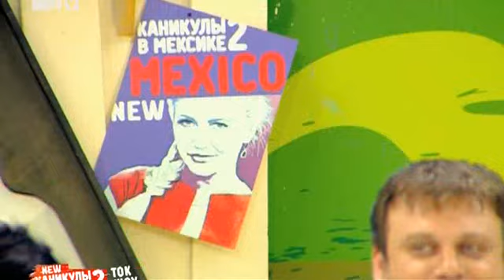Каникулы в Мексике 2 - Ток-Шоу. Эфир 16.12.2012 (41 Серия от ASHPIDYTU в 2012)